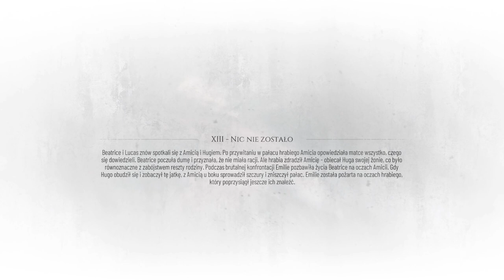A Plague Tale: Requiem PL Nic nie zostało! #12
★★★  Donatany ★★★
📱Media społecznościowe:
1 Nie prosimy o moda
2 Prosimy nie nadużywać przekleństw
3 Nie spamimy
4 Nie spoilerujemy Gierek
5 Bez wyzwisk proszę
6 Bez reklam! Chyba ze mistrzu pozwala
7 Masz się dobrze bawić jak nie to Perm Ban :3
Ogrywana gra:
A Plague Tale: Requiem to kontynuacja ciepło przyjętej przygodowej gry akcji z wyraźnie zarysowanymi elementami skradanki, wydanej w 2019 roku. Produkcja została opracowana przez autorów pierwszej części serii, czyli zespół Asobo Studio, a jej wydaniem zajęła się firma Focus Home Interactive. Fabuła A Plague Tale: Requiem ponownie zabiera nas do średniowiecznej Europy. Akcję tej produkcji osadzono w XIV wieku, po wydarzeniach przedstawionych w pierwowzorze. Amicia i Hugo, czyli rodzeństwo znane z oryginału, wraz z przyjaciółmi próbują rozpocząć nowe życie w południowych regionach Francji i zapomnieć o traumatycznych wydarzeniach z przeszłości. Szybko okazuje się jednak, że plaga, która nawiedziła te ziemie, jeszcze się nie skończyła, podobnie jak rozdzierające kraj wojny. Amicia musi wznowić poszukiwania osoby, która mogłaby pomóc Hugo, stawiając czoła przeciwnościom losu i walcząc o swoje życie.
Źródło część serii osadzonych w średniowieczu, przygodowych gier akcji TPP. W A Plague Tale: Requiem po raz kolejny śledzimy losy Amicii i Hugo – rodzeństwa walczącego o przetrwanie w kraju ogarniętym wojną i stawiającym czoła tytułowej pladze.
specyfikacja komputera:
Grafika: NVIDIA GeForce RTX 2060
32GB RAM (2x16GB 3200 MHz DDR4)  HyperX Fury Black
Pamięć: SSD 512GB HDD 2TB
Chłodzenie: Silentium PC Grandis 2 XE1436
Płyta: Z390 GAMING X
Zasilacz: Supremo FM2 GOLD 750W
Obudowa: Silentium PC Signum SG1X TG RGB